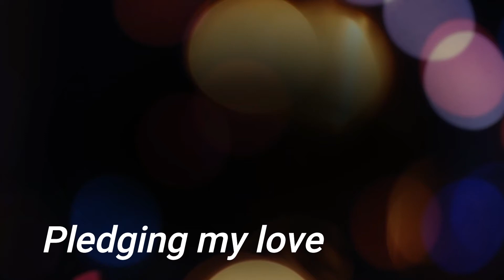Pledging my love Cover by Victor Ramirez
Pledging my love Elvis Presley